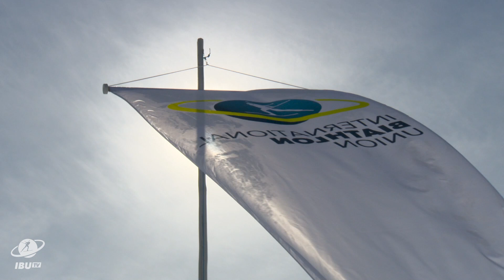Obertilliach Highlights Second Men Sprint IBU Cup 2020/2021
Young Filip Fjeld Andersen capped his first ever senior season claiming the Sprint and Total Score globes thanks to his confident win in the second sprint in Obertilliach.